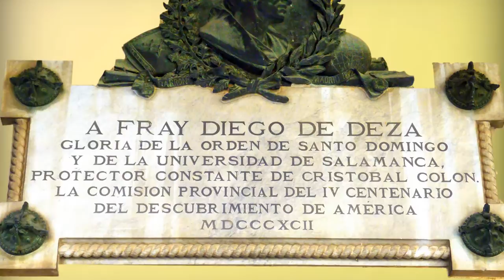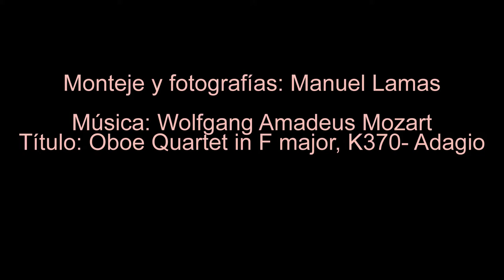Convento de San Esteban. SALAMANCA (España)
Su construcción se extendió hasta 1610, participando en ella Fray Martín de Santiago, Rodrigo Gil de Hontañón, Juan Ribero de Rada y Pedro Gutiérrez. No obstante, la planta y diseño son de Juan de Álava, quien comienza la obra en 1524, como demuestra el plano conservado de este mismo maestro. Rodrigo Gil de Hontañón se ocuparía del crucero con el cimborrio y de la cabecera. Aunque se le considera un excelente ejemplo del estilo plateresco, lo prolongado de sus fases constructivas explica la mezcla de estilos que van desde el gótico final hasta el barroco, estilo éste poco apreciable en su arquitectura pero bien presente en el retablo mayor obra de José Benito de Churriguera.